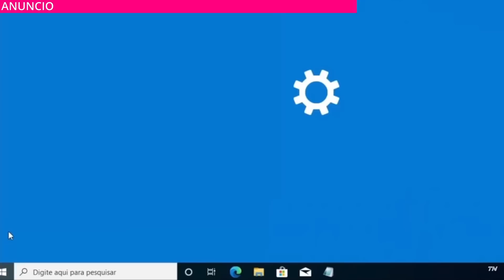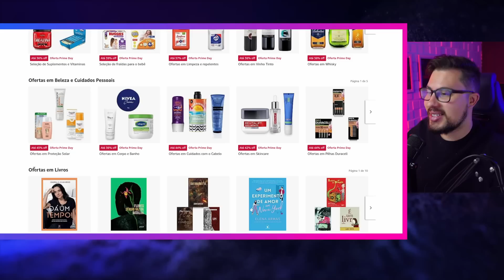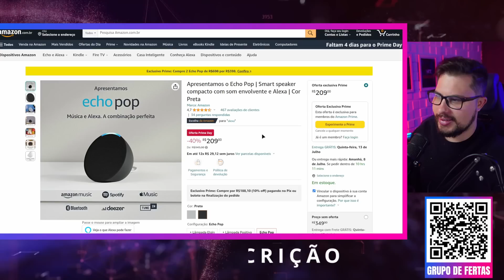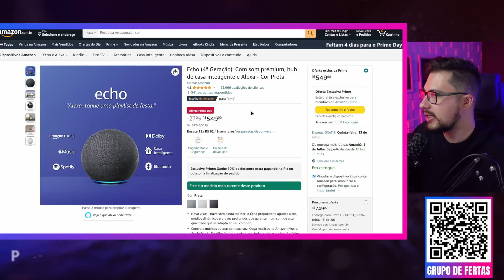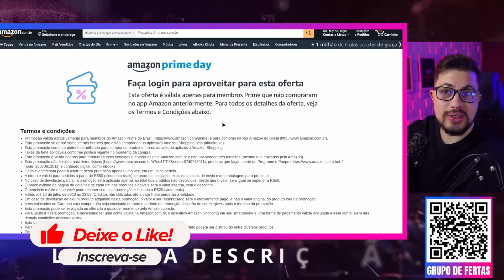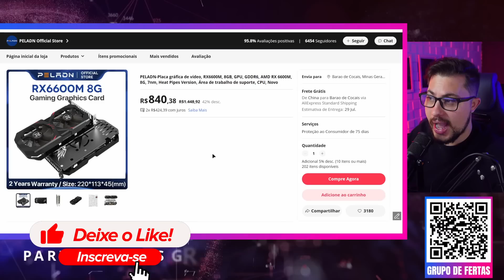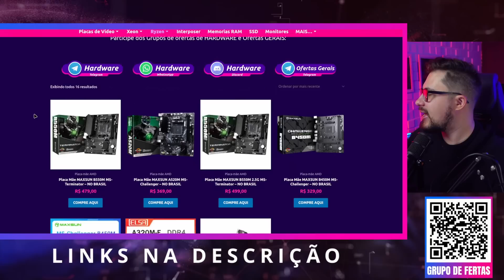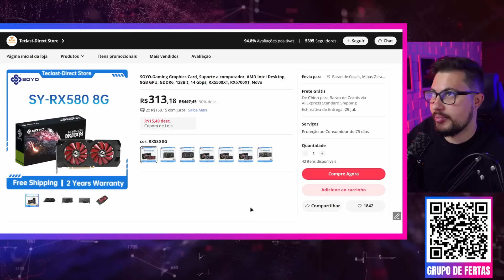URGENTE!! A ULTIMA PROMOÇÃO DO ALIEXPRESS!! MUITA COISA BOA NO AMAZON PRIME DAY! BLACK FRIDAY JÁ!?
LINKS DO VÍDEO:

✅ESQUENTA PRIME DAY
✅DISPOSITIVOS ECHO ALEXA